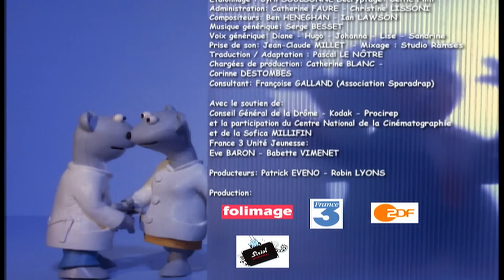Hopital Hilltop - La boulimie S04E06 HD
Lili a un sérieux problème de poids et doit absolument arrêter de manger des sucreries. Elle partage sa chambre avec trois petits lapins qui vont fêter leur anniversaire. Claire et Arthur sont chargés de leur préparer un gâteau.